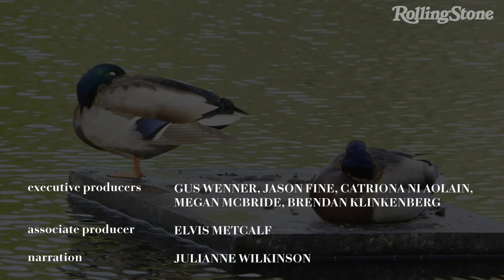Birding With Charles Episode 1: Valee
In Rolling Stone’s latest series, staff writer Charles Holmes takes musicians and celebrities birdwatching. First up: G.O.O.D. Music’s Valee